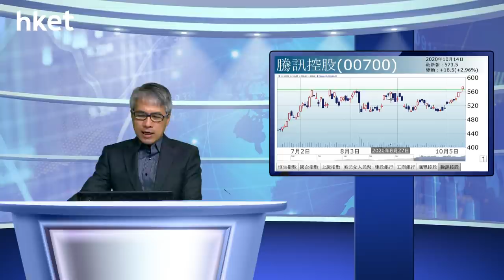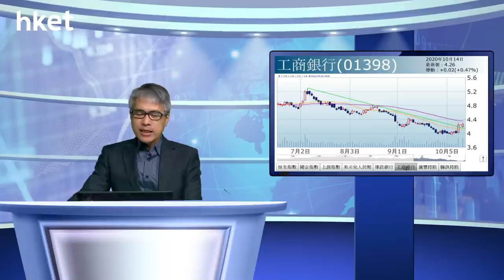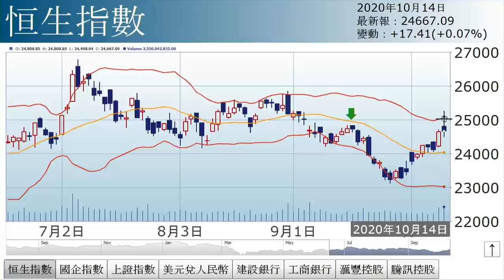孫運喜︰拜登升浪？（2020年10月14日）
【香港經濟日報】《iMoney》主編孫運喜表示，美國總統大選，拜登領先優勢愈趨明顯，不明朗因素減退，料兩位候選人皆毋須透過打中國牌爭取選票，利好中港股。……（更多內容：